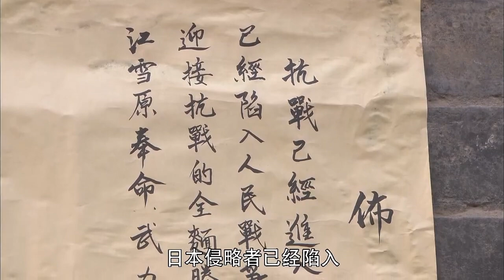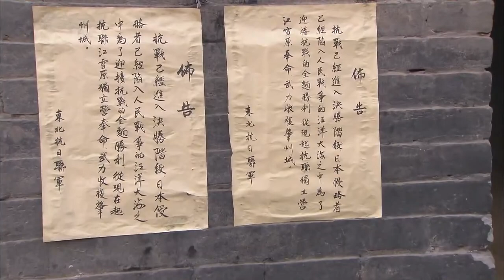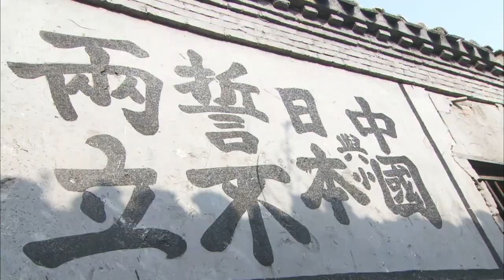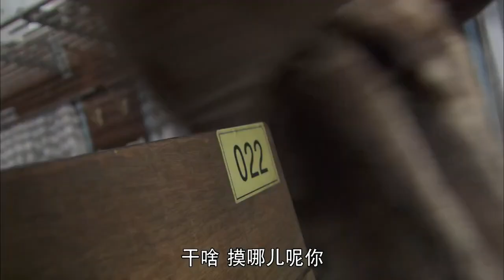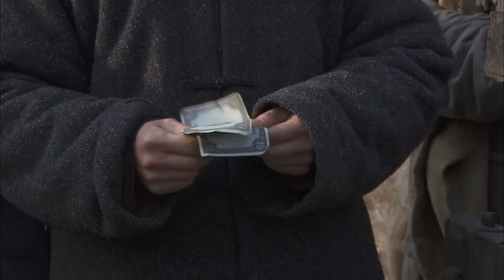【抗日大電影】日本軍官險些喪命，氣的直跳腳，甩了好幾個耳光給副官！